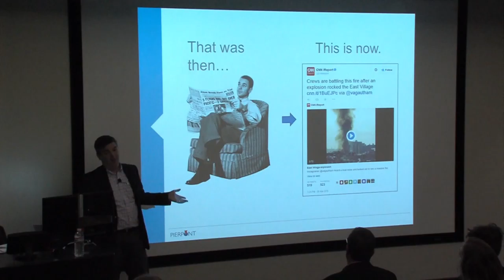Gwyn David Lecture Recap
Executive Producer: Chris Quintero
Videography: TSTV